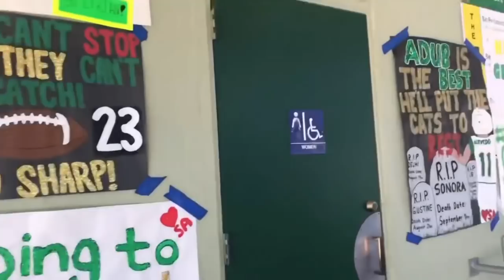STATE CHAMPIONS | Hilmar High School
STATE CHAMPIONS! wow, I'm so proud of your guys! I would just like to give a s/o to Amanda Lopes for helping me create these videos for you all. She filmed on the sidelines since I wasn’t able to. I would also like to say thank you to all the people who have taken videos for me of the student section or of the cheerleaders. Your support really means a lot. Thank you guys so much for contributing to these past videos. Congrats to the players who have worked so hard and who have achieved so much this season. We will miss the seniors greatly And we wish you a ​great future after high school. Juniors let’s make a successful season next year!! GO JACKETS!